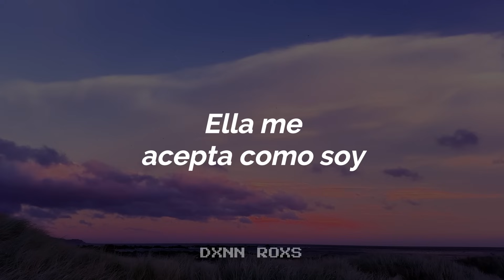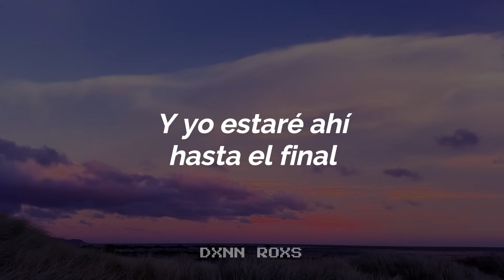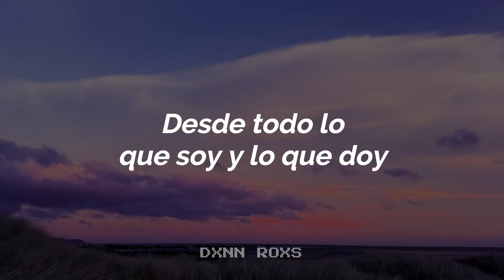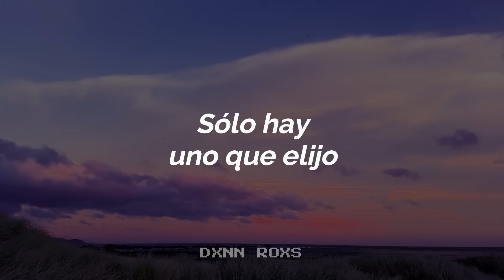Lewis Capaldi - Pointless (Sub. Español)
Todavía no estoy listo para dejar que me olvides.

¡Escucha "Pointless" en Spotify!